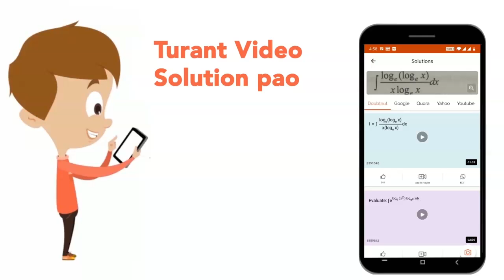The van't Hoff factor of an aqueous solution of storage battery containing `49% H_(2)SO_(4)` by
The van't Hoff factor of an aqueous solution of storage battery containing `49% H_(2)SO_(4)` by weight  and a depression in freezing point of 27.9 K is approximately .   (Given : `K_(f) = 1.86 K` - kg/mole )